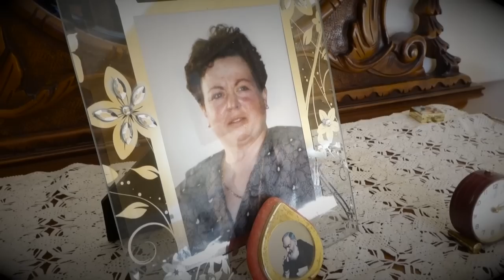Anna Rita e Marcos Mp4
Marcos+Anna Rita wedding Trailer